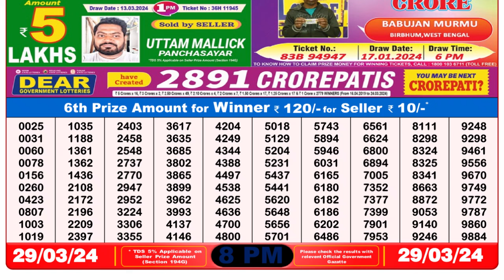🔴 Lottery Sambad Live 08:00pm 29/03/24 Evening Nagaland State Dear Lottery Result Pdf Download